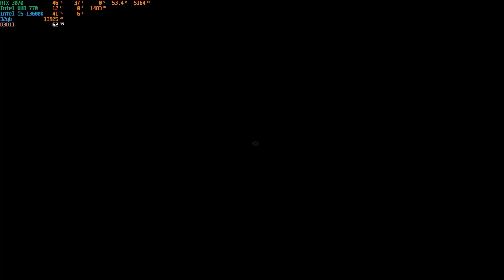Dead Noir the Heart gameplay - RTX 3070 - i5 13600K